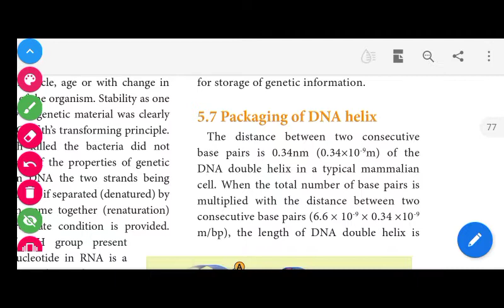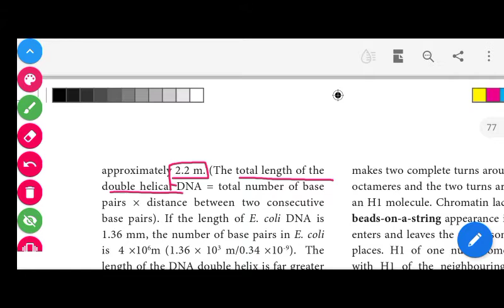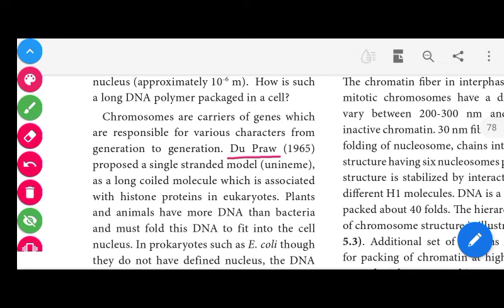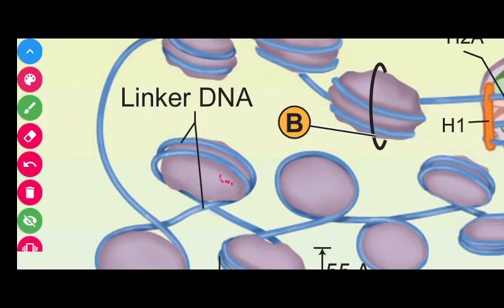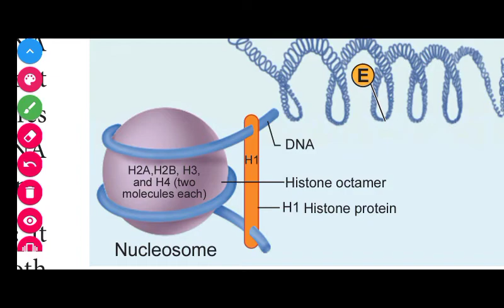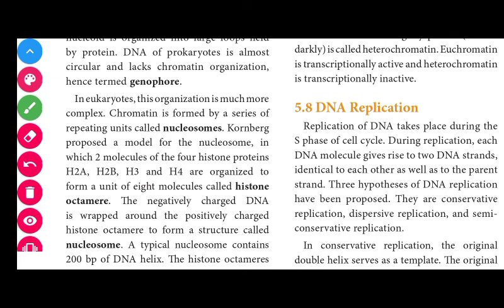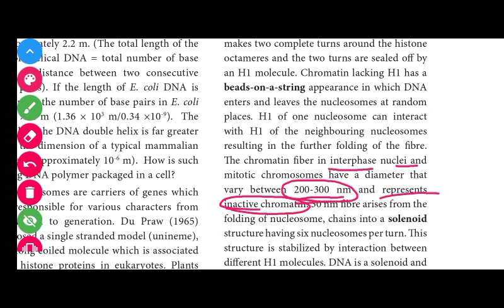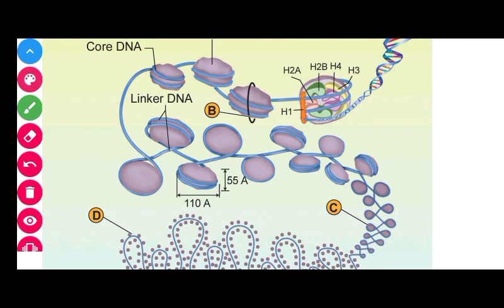12 L no 5 - 5